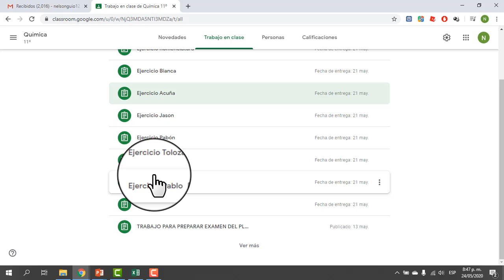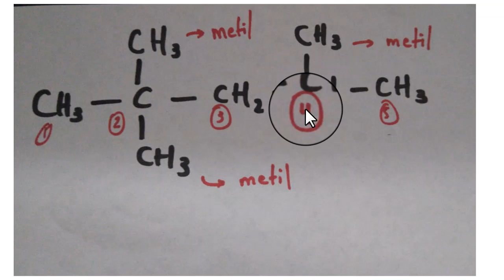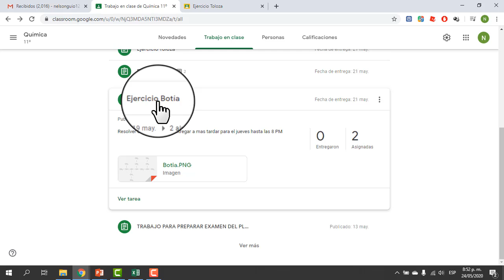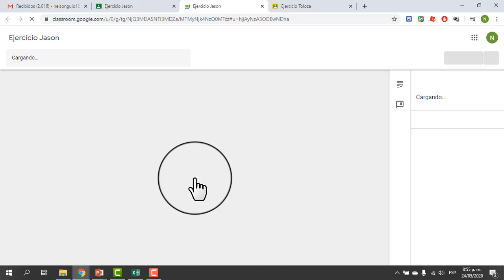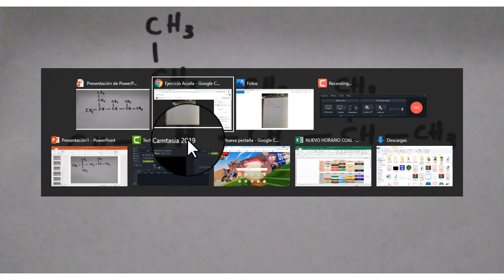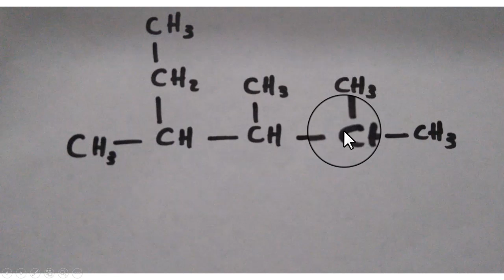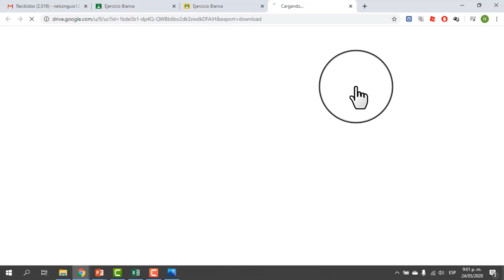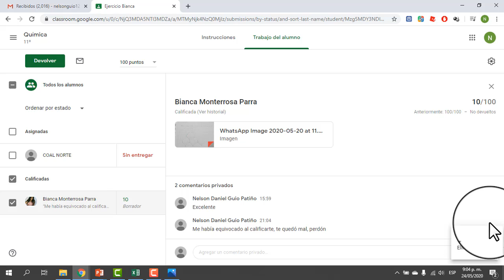Ejercicios alcanos resueltos 11º COAL Norte